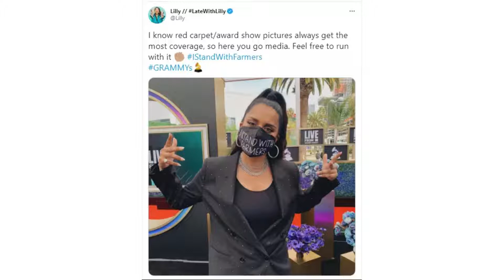Lilly Singh wears a ‘I Stand With Farmers' mask as she walks the red carpet at the Grammys in 2021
The Grammy Awards, the music industry's biggest night, took place on Sunday, and some celebrities made headlines on the red carpet while others made their presence known virtually.
Lilly Singh, an actress and famous YoutTuber, also walked the red carpet and used the opportunity to voice her support for the farmers' protests in India.
Lilly wore a power suit and a mask that read "I Stand With Farmers" while attending the Grammy Awards 2021 in Los Angeles. Lilly Singh shared a photo from the red carpet and expressed her support for the farmers on social media.
Rihanna, the famous singer, previously made headlines when she posted a Tweet about the protests. “Why aren't we talking about this?!,” the international pop star, who has millions of followers on social media, had said, referring to the ongoing farmers' protests. With thousands of likes on her tweet, she quickly became a top trend in India.

Welcome to ''Celebs Stage'' Youtube Channel.

Celebs Stage is the best source of entertainment about Celebrities gossips and news we love. Our Channel is Your Daily Dose Of Latest Bollywood Hollywood News and Gossips, Celebrities Gossips, Secrets and dishes up more which you like the most. Spending time with us is like hanging out with a friend who keeps the conversation clever, quick, and classy.